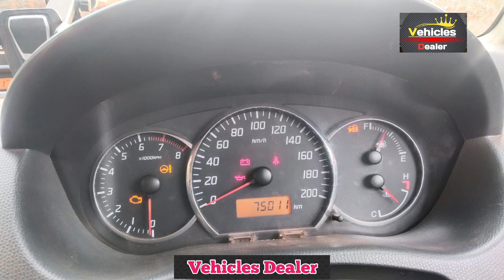Maruti suzuki swift ⬆️ ಮಾರಾಟಕ್ಕಿದೆ ⬆️ ಓನರ್ ನಂಬರ್..📞 ☎️